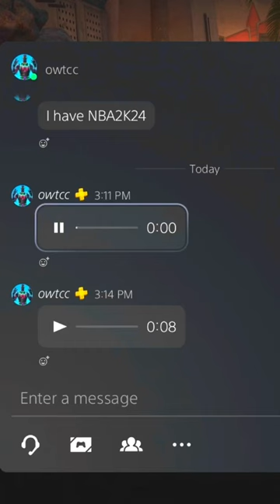Wholesome Koster PT 4.!!! 🥰😍💕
Hope you guys enjoyed todays 2k24 content!

 / Koster